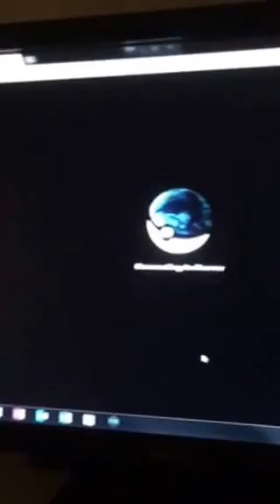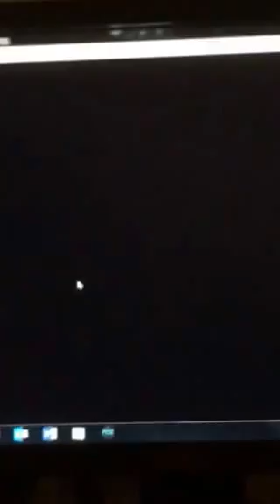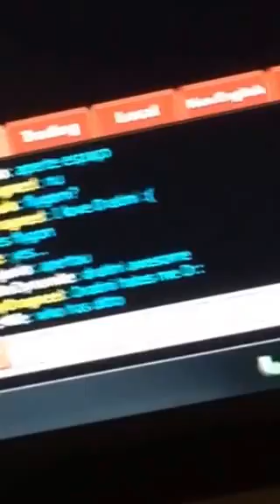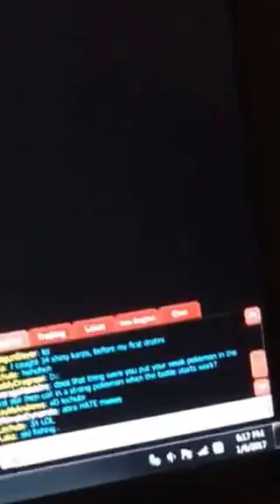Pokémon planet ep 25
I guys it's me Braeden I'm later doing a fun video on